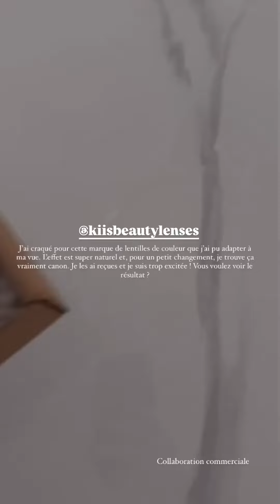LAURA LEMPIKA - 26 Octobre 2024